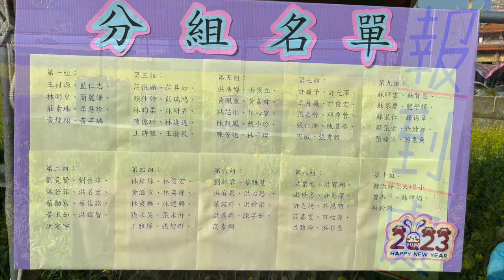茄荖RCC野窯活動-茄小總動員